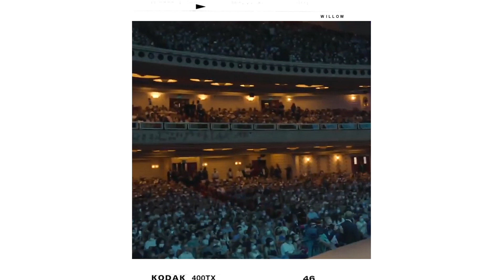the best of Timothée Chalamet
inst:  @tchalamet